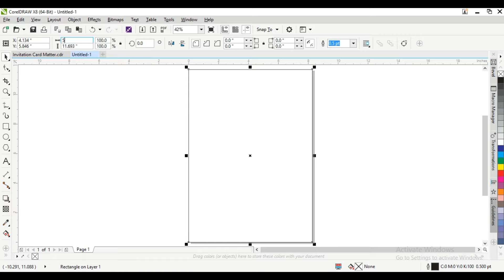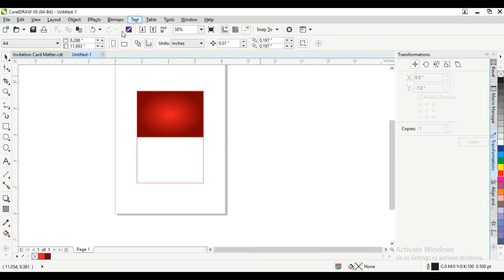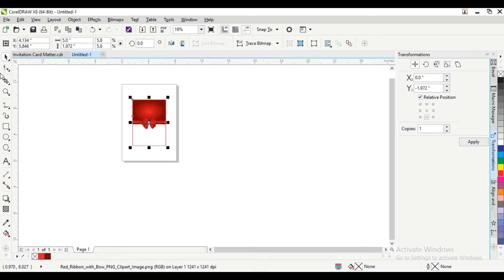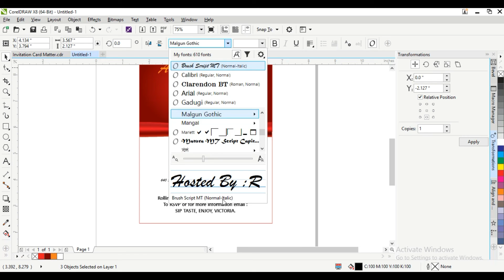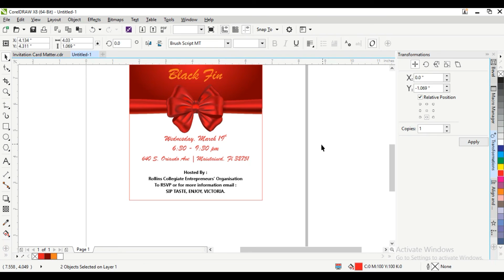How to make an Invitation Card-8 : COREL DRAW #2025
How to make Invitation Card # invitation card cards #2025

opening and closing image processing COREL DRAW#merge#editing #2025

Make money by editing
Work on coral
Coral draw photo editing
designer
editing
image merge
How to merge
Image
Coral draw
Coral draw tutorials
Tutorials
Photo editing
Merge
Photoshoot
Photography
Photoshop
corel draw x7 visiting card design
corel draw 11 visiting card
corel draw 12 wedding card design
grand opening invitation card design in coreldraw
video template for wedding invitation
3d visiting card design in coreldraw
lagna patrika design in coreldraw
3d wedding invitation templates
how to make wedding card in coreldraw x7
With these steps, you can create a personalized Invitation Card-9 design in CorelDRAW! If you'd like, I can provide ideas for themes or styles for your card.